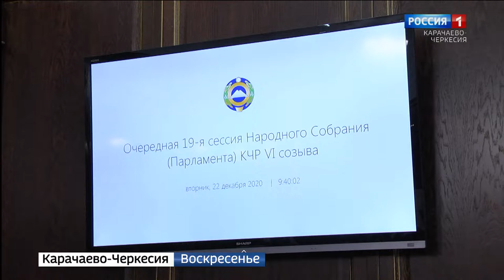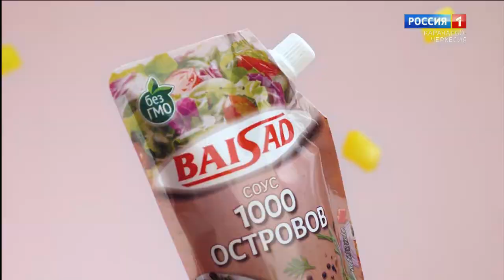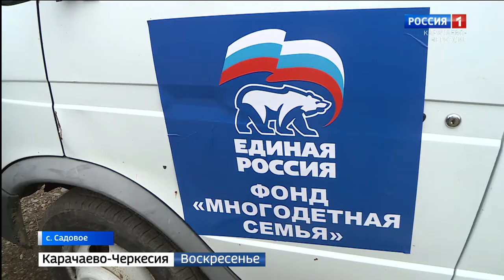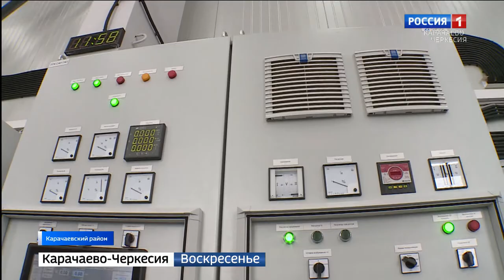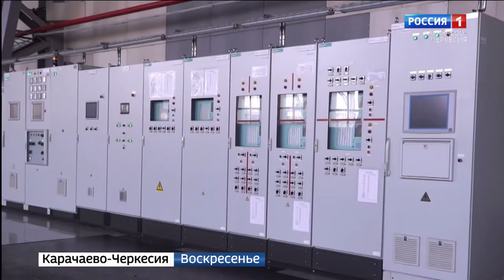Вести. События недели 27.12.2020